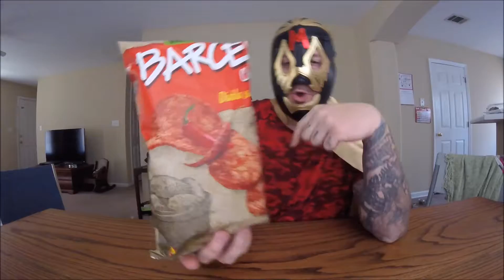Barcel Diablo potato chips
Hardcore review of  Barcel Diablo potato chips.